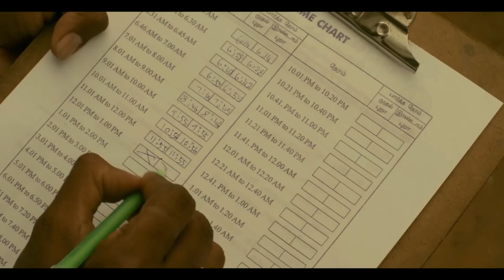Byri Movie Review Tamil 2024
Byri Movie Review Tamil